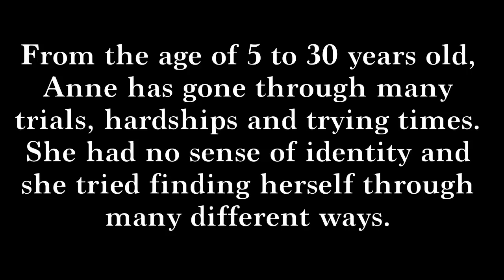Taking off the mask part 2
Welcome to part 2 of "Taking off the mask". This very touching story of Anne has been truly inspiring. I hope you are encouraged watching her story as she walks us through her journey.